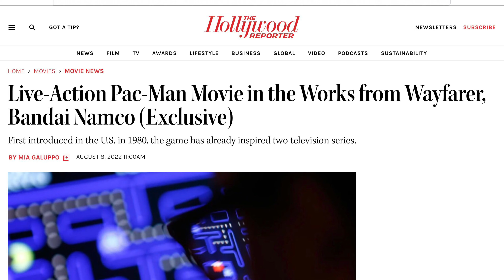A Live Action PAC-MAN Movie Gets Announced